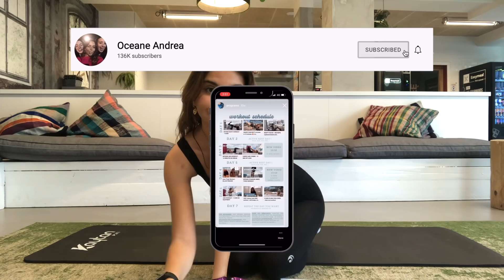FITMAS DAY 2 - BOOTY WORKOUT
Welcome for this 2nd day of fitmas ! So happy to see you there :) Don't forget to check out my December program in instagram to know exactly what video to pair this one with :)